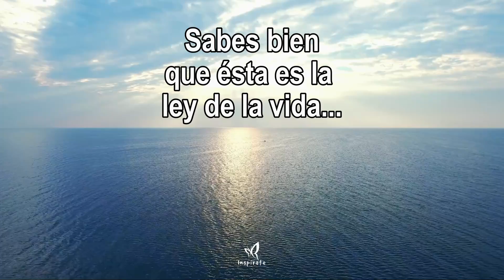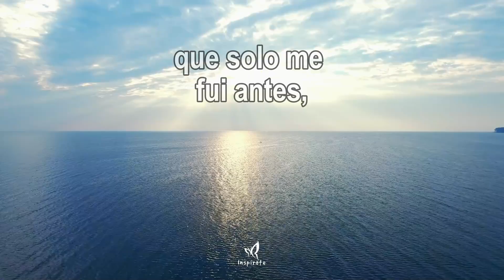Solo tomé el tren primero que ustedes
No te preocupes por mi, solo tomé el tren primero que ustedes.

Este video es una reflexión profunda sobre el viaje de un ser querido al cielo, un recordatorio de la paz y la luz que nos dejan en su partida. Si este video te ha tocado el corazón, no dudes en compartirlo con alguien que necesite consuelo en estos momentos. Déjanos tus pensamientos o dedicatorias en los comentarios.

Para más reflexiones sobre la vida, el amor y la trascendencia, visita nuestra lista de reproducción;